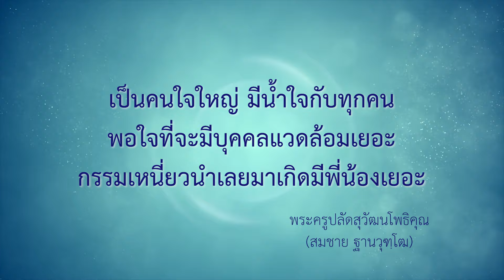ทำบุญอะไรถึงมีพี่น้อง | EP 2202 | 25-05-67 | ThanavuddhoStoryOfficial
มีทางบ้านถามมา : “คนที่มีพี่น้อง และลูกพี่ลูกน้อง เขาทำบุญอะไรมาหรือครับ”
พระอาจารย์ตอบ : นี่คงเป็นว่า ถ้าเกิดลูกคนเดียว มันก็เหงา ไม่มีพี่น้อง ไม่มีญาติ ญาติน้อย อยากจะมีพี่น้อง อยากจะมีญาติเยอะๆ คนที่เขามี เห็นแล้วอิจฉา เขาเป็นอะไรกันมา แต่บางคนมีพี่น้องแล้วมีปัญหาก็เบื่อ เห็นคนมีลูกคนเดียวแล้วอิจฉาเขาก็มีเหมือนกัน คนเรานานาจิตตัง แต่คนที่เขามีพี่น้องเยอะ มีญาติพี่น้อง ทั้งพี่น้องโดยตรงหรือว่าญาติ หรือว่าเพื่อนฝูงก็ตาม เป็นเพราะว่าเคยมีกรรมผูกพันกันมา แล้วเป็นคนที่มีใจใหญ่ มีน้ำใจกับทุกๆ คน แล้วก็มีความพอใจ ที่จะมีบุคคลแวดล้อมเยอะๆ อย่างนั้น กรรมเหนี่ยวนำก็เลยมาเกิด มีพี่น้องเยอะ มีลูกพี่ลูกน้องเยอะอย่างนี้ เจริญพร.